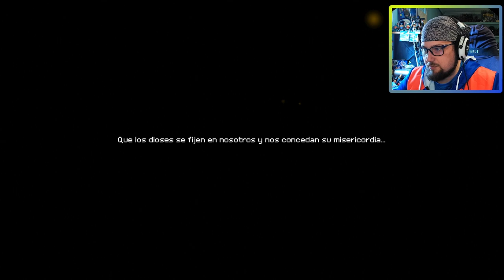MOMODORA vuelve con otro METROIDVANIA muy guapo - Momodora: Moonlit Farewell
echamos un vistazo al nuevo juego de la entrega momodora, llamado Momodora: Moonlit Farewell